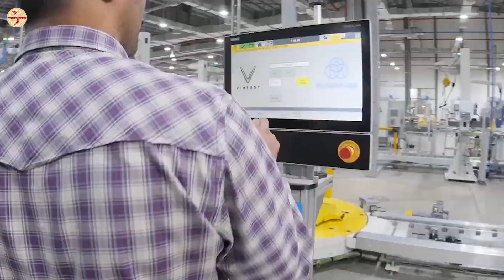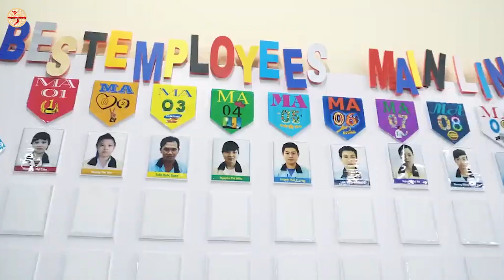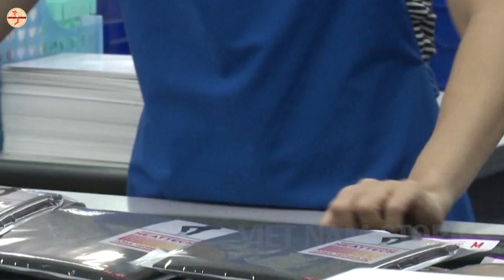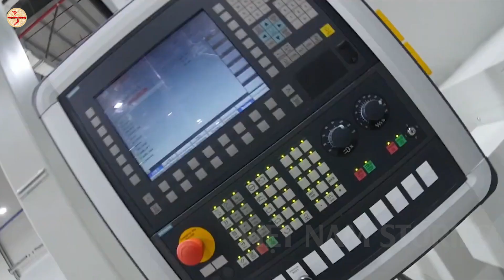Báo Quốc Tế Choáng Ngợp Trước Sự Trở Lại Nhanh Chóng Của Nền Kinh Tế Việt Nam Sau Đại Dịch Kéo Dài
VIETNAM Stories Xin Chào Các Bạn !
VIETNAM_Stories là nơi Tông Hợp và Tóm Tắt những Kiến Thức, Bình Luận, Sự Kiện ... về sự Thông Minh, Dũng Cảm, Khiêm Nhường... của con người Việt Nam . Những bản hùng ca, những chiến thắng oai hùng trong lịch sử Xây Dung và Bảo Vệ Tổ Quốc.
VIETNAM_Stories với sứ mệnh đưa những điều tốt đẹp của những Anh Hùng VIỆT NAM làn tỏa đến khắp cộng động... Khẳng Định với Thế Giới VIỆT NAM là 1 Cường Quốc Có ĐỘC LẬP - TỰ DO và SỰ PHÁT TRIỂN VƯỢT BẬC
Kênh VIETNAM_Stories Rất mong được bạn ủng hộ và đồng hành.